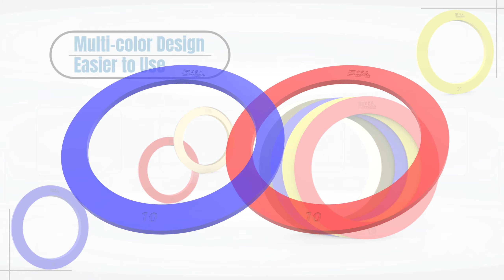Single Durometer Stripper Rings.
If you have any requirements of cutting tools, you are welcome to contact with us. Thank you.